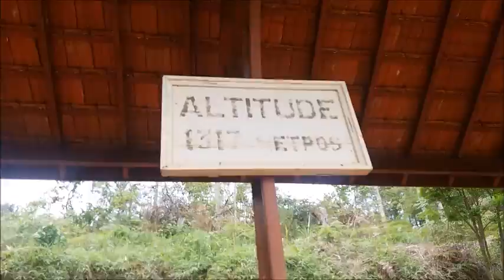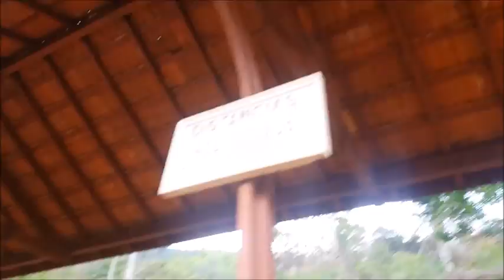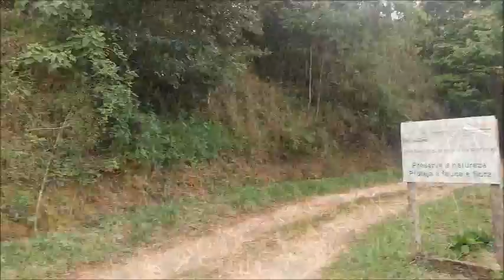Cold Steel Pendleton Mini Hunter